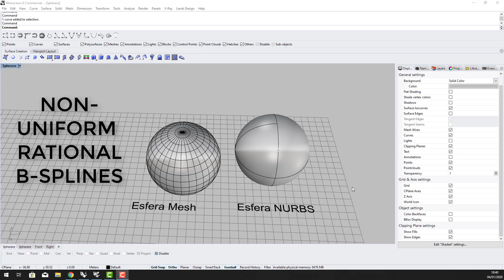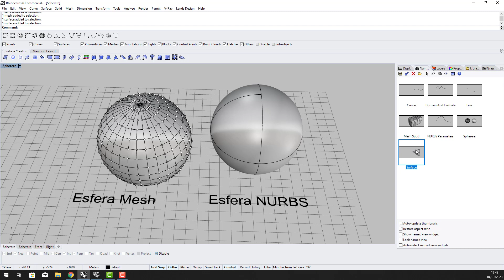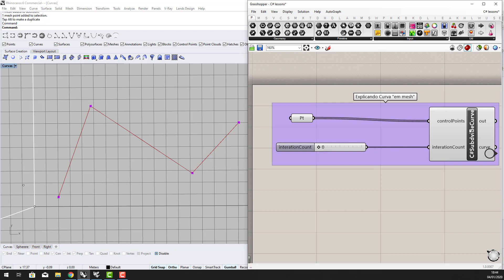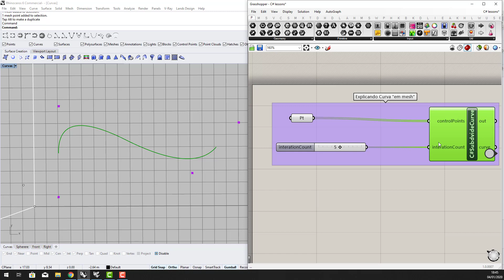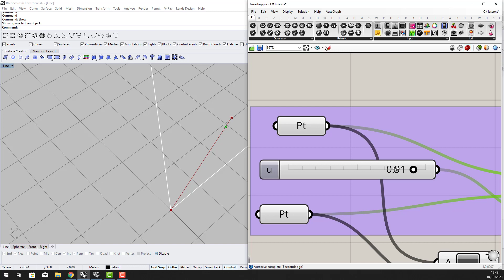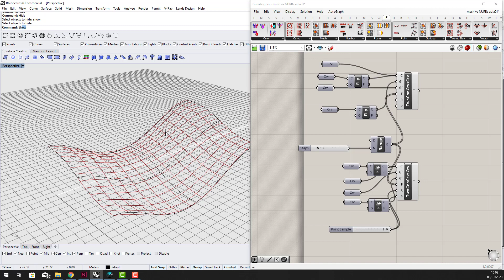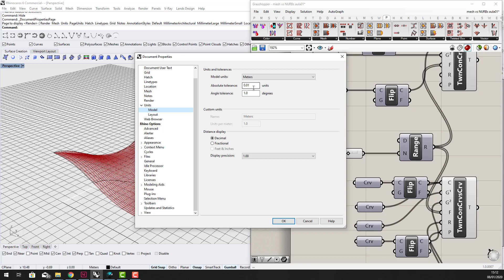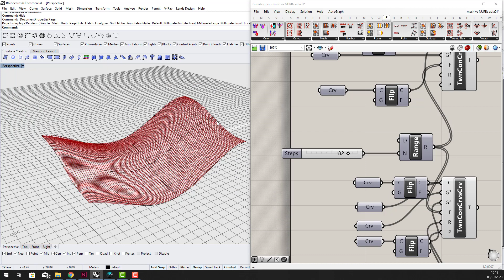MESH vs NURBS explicado - Fundamentos Rhinoceros3D #00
Quando falamos de programas de CAD (computer aided drafting) existem dois tipos básicos de representação MESH e NURBS, esse vídeo se dedica
a explicar ambas, com foco em geometrias NURBS, de uma forma simples e didática.

Alguns programas que utilizam MESH (malhas)
Revit
Archicad
3dsMax (existe modelagem em NURBS, mas não é o foco)
Maya
Blender

Alguns programas que utilizam NURBS
Rhinoceros3D
SolidWorks
Catia
Alias
Maya